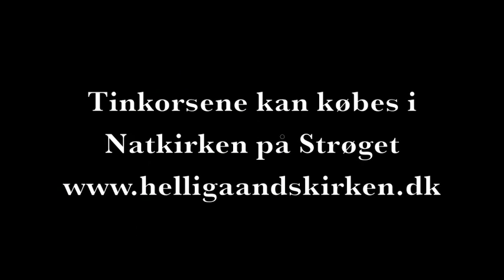Tinkors fra Natkirken på Strøget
Sang: Kresten-Erik Dahl, Anders Tangaa Jensen og Mikkel Vale